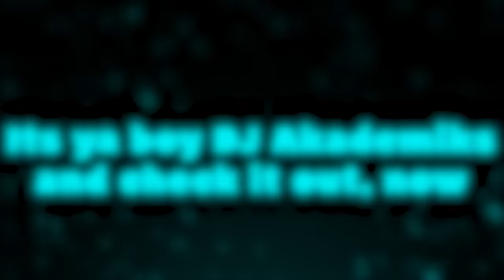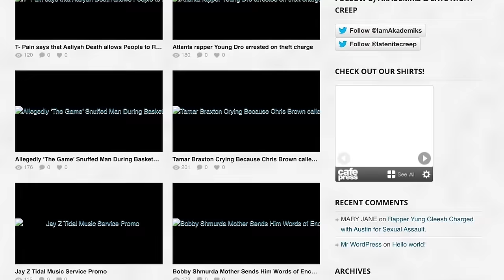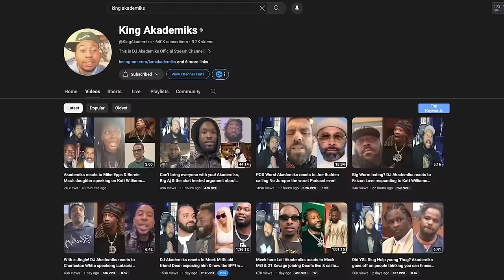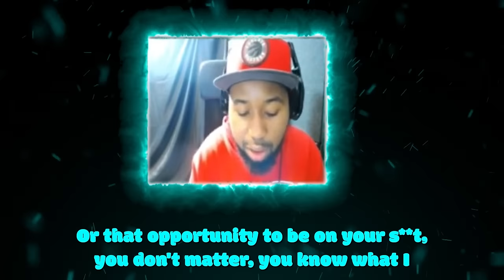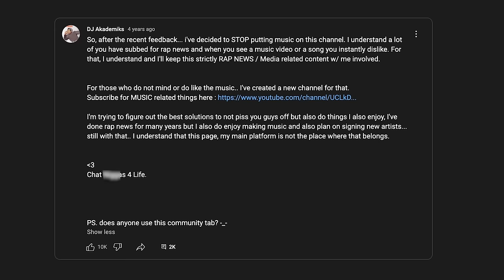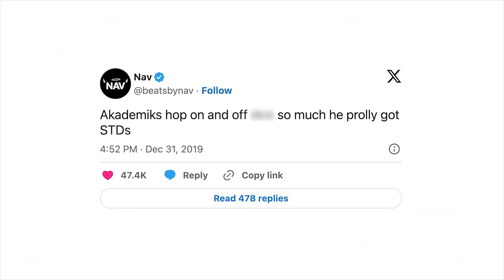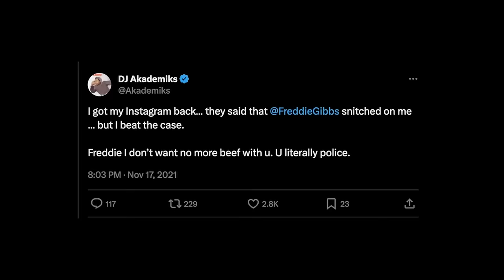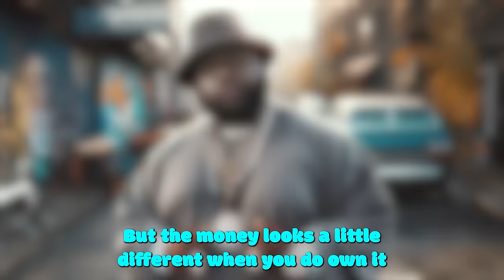DJ AKADEMIKS: THE WHOLE STORY